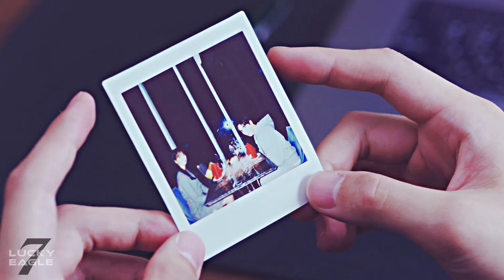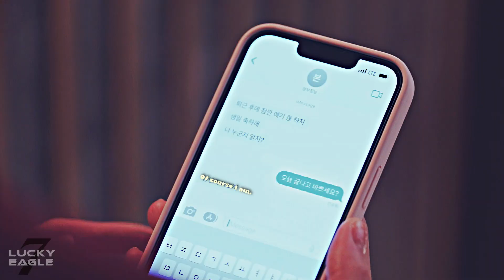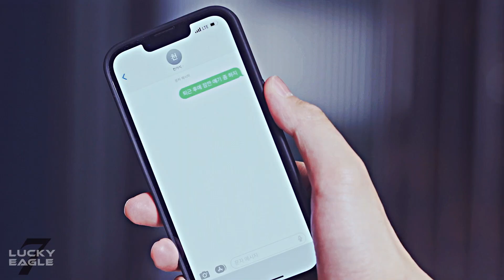Gu Won & Sa Rang › 𝐃𝐞𝐚𝐫 𝐅𝐮𝐭𝐮𝐫𝐞 𝐇𝐮𝐬𝐛𝐚𝐧𝐝 [King the Land 1x06] MV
[Watch in HD Spoilers EP 1-06]

Second video! Now, I'm very obsessed with them! I am impatiently waiting for a whole week for new episodes. Last night, I found out the article about Junho and Yoona are in a relationship. I felt too happy for them and wanted to say congratulations to them but. they are denied after a few hours. My fleeting happiness ... 🥲 What a great start on Monday. Anyways enjoy this video. This may be the last humor video before it starts getting serious next week.

❝You two look so good together.❞

➤Drama: King the Land
➤Character(s): Gu Won & Cheon Sa Rang
➤Episodes: 1 - 6
➤Song:
➤Coloring: mine